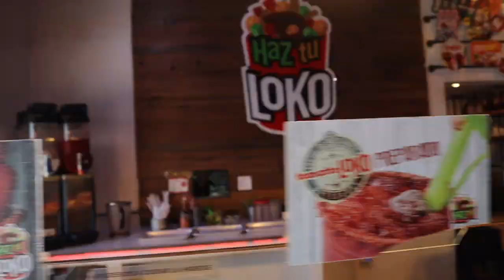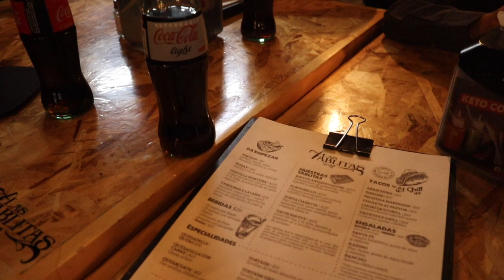😅Ya Estoy Ruquis pà los tik toks jaja! 🔥JUAN y sus ocurrencias🔥 Recomendando Canal!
HOLA BIENVENIDOS SEAN TODOS A MI CANAL!
Muchísimas gracias a todos los que se han SUSCRITO 🤍
Y a los que todavía no lo han hecho, "AHÍ SE LOS ENCARGO CHICOS"
📍DARLE LIKE A MIS VIDEOS
📍COMENTAR
📍VER MIS DEMAS VIDEOS
 💥 SIGANME TAMBIEN EN MI CANAL DE💥
                                      MIL GRACIAS ❤️